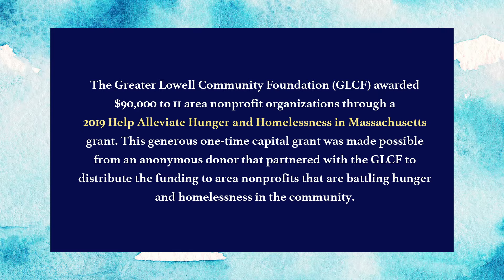GLCF Grant in Action: Dwelling House of Hope (Lowell)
We love to see a GLCFgrant in action. We had the pleasure of visiting Dwelling House of Hope, Inc. in Lowell this week to learn more about their work and see their shiny new commercial freezers that were purchased with a 2019 Help Alleviate Hunger and Homelessness in Massachusetts grant. This generous one-time capital grant was made possible from an anonymous donor that partnered with the GLCF to distribute the funding to area nonprofits that are battling hunger and homelessness in the community. Thank you Dwelling House of Hope, Inc. for supporting the community.